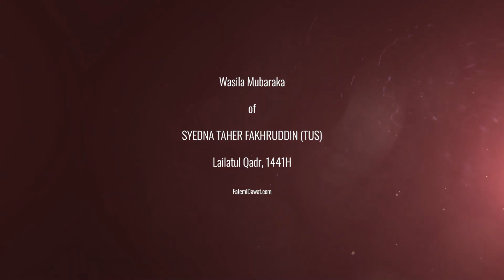Syedna Taher Fakhruddin TUS - Lailatul Qadr Wasila Mubaraka for 1442H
With karam and ehsan, Syedna Taher Fakhruddin TUS has granted raza for the recording of the Wasila Mubaraka delivered in Bakersfield, California during Lailatul Qadr last year, 1441H to be played on Lailatul Qadr, this year, 1442H.

Mumineen should barakaat and listen to the Wasila recording after completing the 10 salaam Lailatul Qadr washeq, and completing 'gaal lotawanu'.

This video is intended for Dawoodi Bohra Mumineen, followers of Syedna Taher Fakhruddin TUS